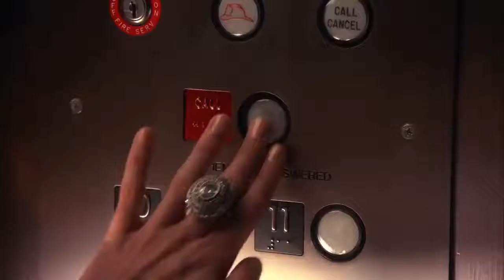Blair Waldorf being Blair Waldorf for 5 Minutes straight